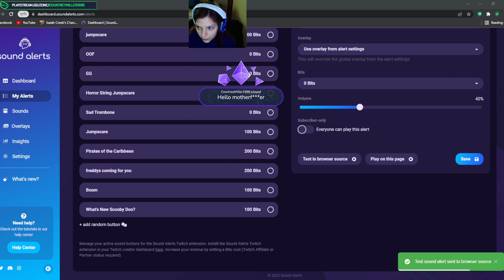Minecraft pt 31